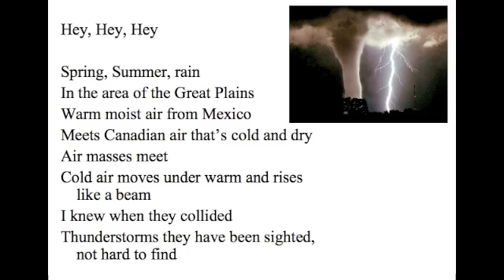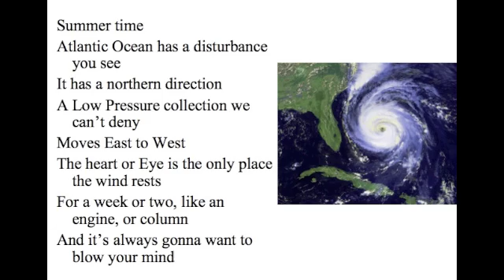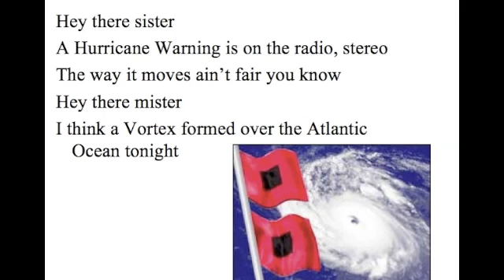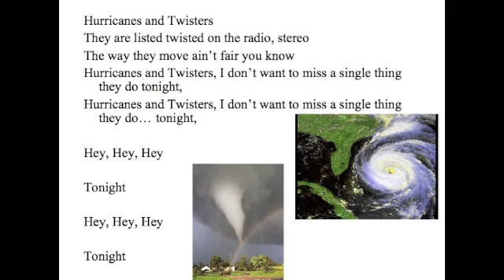Hurricanes and Twisters Song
Hurricanes and Twisters song. Here is a video I created for my 6th grade science students to help them study.I hope you enjoy. Hey, Hey, Hey

Spring, Summer, rain
In the area of the Great Plains
Warm moist air from Mexico
Meets Canadian air that's cold and dry
Air masses meet
Cold air moves under warm and rises like a beam
I knew when they collided
Thunderstorms they have been sighted, not hard to find

Hey there sister
Ain't that a big twister on the radio, stereo
The way it moves it's a  Tornado
Hey there mister, I think a Vortex formed over Tornado Alley, tonight

Summer time
Atlantic Ocean has a disturbance you see
It has a northern direction
A Low Pressure collection we can't deny
Moves East to West
The heart or Eye is the only place the wind rests
For a week or two, like an engine, or column
And it's always gonna want to blow your mind

Hey there sister
A Hurricane Warning is on the radio, stereo
The way it moves ain't fair you know
Hey there mister
I think a Vortex formed over the Atlantic Ocean tonight

The way they spin and tug
The Earth spins and Uneven Heating
The Monsoons and Thunderstorms
You're not the only storms I'm thinking of
Doldrums, Tradewinds, and Prevailing Westerlies
Horse Latitudes and Polar Easterlies
These are the World Winds as they be, you see

Hurricanes and Twisters
They are listed twisted on the radio, stereo
The way they move ain't fair you know
Hurricanes and Twisters, I don't want to miss a single thing they do tonight,

Tonight

Tonight